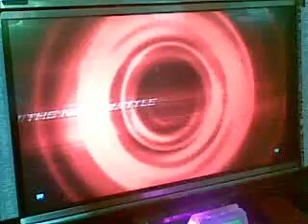Tekken 6 BR - Anna vs Bob 01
Timezone Abreeza
Davao City, Philippines
Jan 2013